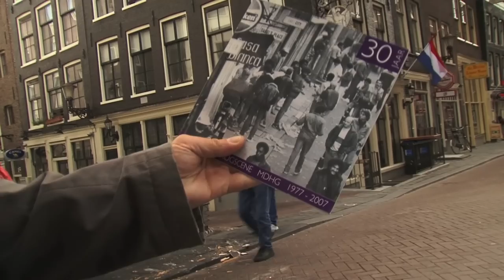How the Amsterdam drug scene changed 1975 - 2010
Independent consultant, and long-time drug activist, John-Peter Kools takes a walk up one of Amsterdam's oldest streets, the Zeedijk, outlining the history of the heroin based street drug scene that began there in around 1975.

He documents the changes and significant events over the years, and explains how and why the street drug scene in central Amsterdam came to an end.

A glimpse into the fascinating social history behind what is now one of Amsterdam's most popular tourist areas.